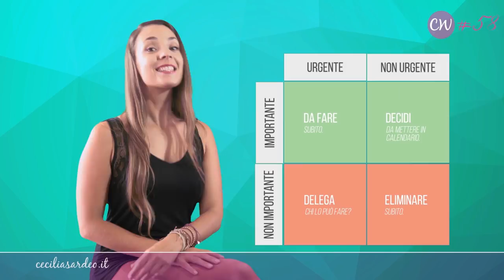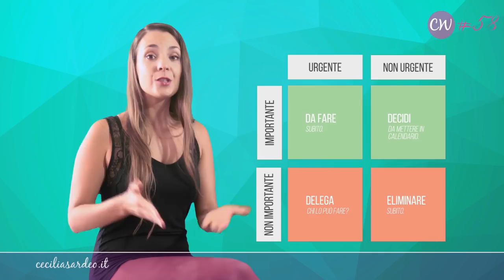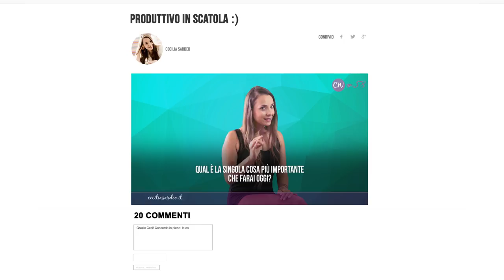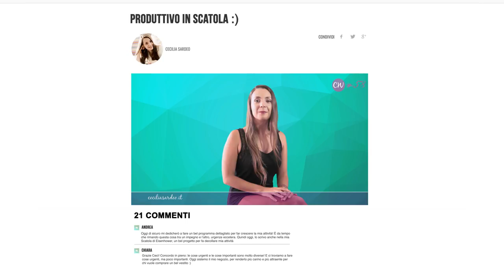Time Management: Come Essere Più Produttivo con una Scatola!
Time Management: scopri in questo video come essere produttivo...con una scatola!
E non perderti tutti i nuovi Ceci Weekly, li trovi qui sul mio blog ufficiale

Passato alla storia come il 34esimo presidente degli Stati Uniti, Eisenhower è noto anche per essere stato una persona molto, MOOOLTO produttiva.

La sua bizzarra strategia è nient'altro che una semplice scatola, ma è super efficace per aiutarti a trovare il tempo da dedicare a ciò che vuoi davvero.

Apri subito la tua scatola, cliccando play nel video!

Ed ora la parte più bella di ogni Ceci Weekly!

Qual è la singola cosa più importante che farai oggi?

Condividila nei commenti qui sotto aggiungila nella TUA scatola!

Scarica subito QUI il modello di SCATOLA e usala per diventare un drago del time management